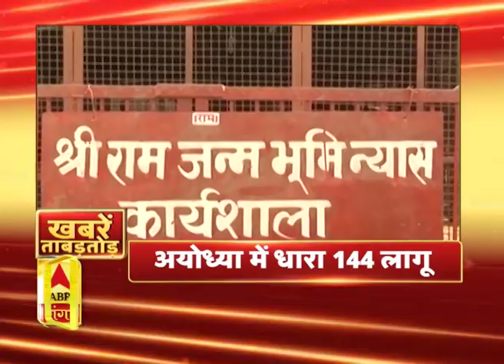Khabarein Tabadtod: यूपी- उत्तराखंड और देश-दुनिया की खबरें देखें फटाफट अंदाज में | ABP Ganga